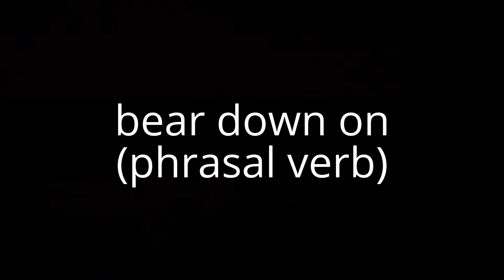bear down on (phrasal verb)